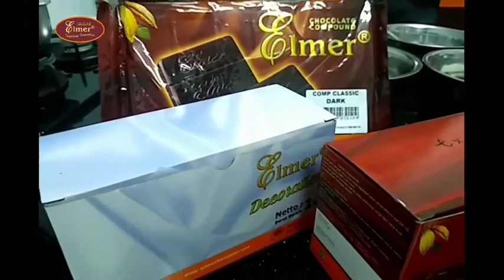CHOCOMALTINE TRUFFLE CAKE | Easy Recipe | How to make Chocomaltine Truffle Cake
CHOCOMALTINE TRUFFLE CAKE

SPONGE
Bahan A :
400 gr Telur
200 gr Gula pasir
15 gr SP Maxi 68 Cake Emulsifier

Bahan B :
100 gr Tepung protein sedang
40 gr Elmer African Red 20-24% Cocoa Powder
20 gr Susu bubuk
20 gr Maizena

Bahan C :
125 gr Mentega

Cara Membuat :
1. Bahan A dikocok hingga mengembang.
2. Lalu diberi bahan B yang sudah di ayak
3. Masukkan Bahan C yang sudah di cairkan.
4. Tuang ke dalam 2 loyang ukuran 20 cm
5. Oven dengan suhu 180°C selama ± 20 menit.

CHOCOMALTINE MOUSSE CREAM
A. 500 gr Whipping Cream
B. 300 gr Elmer Crunchy Chocomaltine
C. 10 gr Gelatine + 30 gr Air Es

Cara membuat:
1. Campur bahan A dan B, aduk rata.
2. Tim  Bahan C, lalu masukkan ke dalam, aduk hingga rata.

CHOCO MIRROR GLAZE
Bahan A :
25 gr Gelatin powder
100 gr Air dingin

Bahan B :
150 gr Glukosa
150 gr Gula pasir
75 gr Air

Bahan C :
100 gr Bakerline Violetta Glaze Plain

Bahan D :
250 gr Elmer Dark Compound Ghana

Cara membuat:
1. Rendam Bahan A selama ± 20 Menit. Sisihkan.
2. Panaskan Bahan B hingga mendidih.
3. Masukkan Bahan C, panaskan kembali hingga mendidih. Matikan api.
4. Masukkan Bahan A, aduk rata.
5. Tuang ke dalam Bahan D yang sudah di cincang kecil-kecil, aduk hingga rata.
6. Aduk mirror glaze dengan hand blender hingga tercampur secara homogen.
7. Siap di gunakan.

SPIDER GLAZING
50 gr Bakerline Violetta Glaze Plain
10 gr Air
¼ sdt Pemutih makanan
5 tetes Pewarna makanan

Cara Membuat :
1. Campur pemutih dan air, aduk hingga tercampur rata (jangan sampai menggumpal)
2. Masukkan Bakerline Violetta Glaze Plain, aduk hingga tercampur rata. Lalu saring.
3. Bagi adonan menjadi 2 atau 3, lalu beri pewarna yang berbeda.
4. Siapkan spatula, lalu tuangkan masing-masing spider glazing (2 atau 3 warna).
5. Oleskan spider glazing diatas cake yang sudah disiram dengan mirror glaze.

*Notes : Video diambil sebelum masa pandemi*

Yuk follow kami untuk resep dan tutorial lainnya !